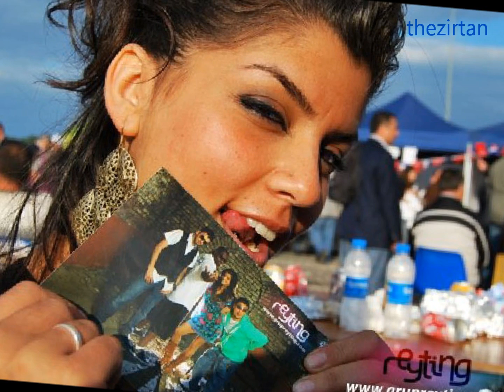Funda - Moda (Dj Eyup remix) | 2012 Yeni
Funda - Moda (2012) beyaz show 22 şubat 2012

1. Boş ver
2. Moda
3. Nerdesin
4. Güneşim
5. Stand Up
6. Boş ver (Vivaraks remix)
7. Moda (DJ Eyüp Remix)
8. Stand Up (DJ Frank Remix)

Şarkı sözü:

Uyan uyan uçuyorsun havada
Durur deme bana zaman durmaz
Yanına yakışanı arama
Bir elbisemi bu beden sorma
Ne paraya ne arabaya bakma aşk yüreğinin hazinesi
İnsanın güzelliği gözdedir hep okunur reçetesi
Taklitlermi aslını yaşatan
Yaşa gör bakalım sonuca bakarım
Taktiklermi insani büyüten
Seni dün vezir eden gün gelir rezil eder

Aşkta moda arayanı tanıma
Aşkı moda sananıda arama

Funda - Moda 2012

Funda - Moda Orjinal Sarki 2012

Funda - Moda Yeni Albüm 2012

Funda - Moda Yep Yeni Albümden 2012

Funda - Moda Yeni Klip 2012

Funda - Moda FULL SARKI

Funda - Moda 2012 FULL ALBUM

Funda - Moda 2012 Yeni Sarki

Funda - Moda Yeni SIngle

Funda 2012

Yeni Sarkilar 2012
Yeni Albümler 2012
Yeni Klipler 2012
Yeni Sarkilar 2012 Kral Tv
yeni sarkilar 2012 hareketli
yeni sarkilar 2012 pop
yeni sarkilar 2012 slow
damar şarkılar
damar parçalar
damar sarkilar 2012
damar arabesk
damar rap
Damardan
ask sarkilari
duygusal sarkilar 2012
duygusal şarkılar
duygusal siirler
yep yeni albümler 2012
yep yeni sarkilar 2012 türkce
yep yeni sarkilar 2012
yep yeni sarkilar 2012 pop
orjinal klip 2012
orjinal klipler 2012
Orjinal Şarkı
ask
sevgi
Damar
Duygusal
Pop
Rock
Funky
Remix
Yeni Albüm Cikti
Aranjör
Studio
TIKLANMA REKORU KIRAN ŞARKI
tiklama rekoru kiran sarki
slow sarkilar 2012
pop 2012
pop musik 2012
pop sarkilar 2012
pop 2012 türkce
Dizi
Yeni Single
CD KALITE
herkez izlesin
fantazi
dinlemeden gecmeyin
2012sarkilari
2011sarkilari
sanatçı

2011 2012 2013